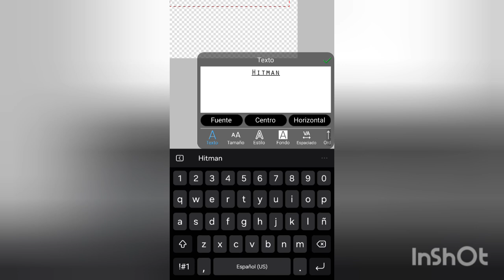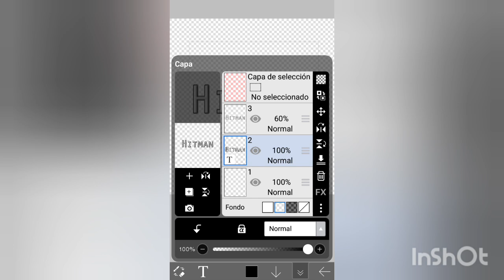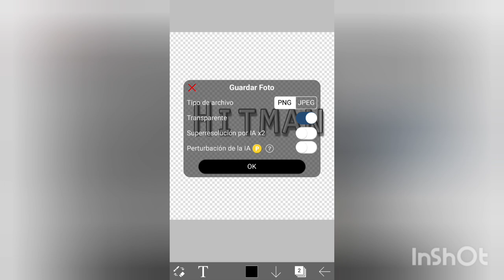video showing a lil tutorial of how to Make Kslv ahh visual